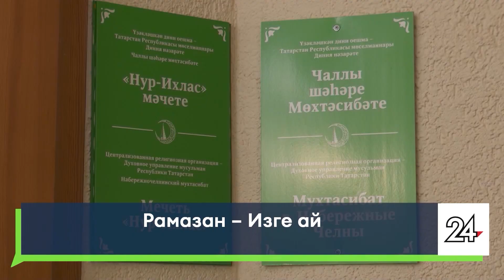Яналыклар. Яр Чаллы. 04.04.2024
1. Аяк киемен резина итеккэ алмаштырдылар! Притяжение микрорайонында яшэучелэр  су басу зонасында калды.

16+